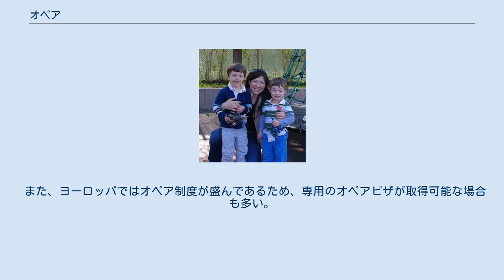オペア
日本人オペアとアメリカの子どもたち オペア（オーペア、仏: au pair）は外国にホームステイして現地の子供の保育や家事をする見返りに滞在先の家族から報酬をもらって生活する留学制度のことである。
オーペア、マザーズヘルプとも言われる。
滞在先の家族は人を雇う金銭的余裕が必要なので、オペア受け入れの制度は先進国で浸透しているケースが多い。
 アメリカのオペア留学プログラムは、国務省が管轄しており世界40ヶ国以上のオペアが参加している。
他国に比べプログラムの制度がしっかりと確立されているのが特徴の1つである。
プログラムに参加するには、米国政府認定のエージェントに登録する必要があり、そのエージェントがJ-1（交流訪問者）ビザをスポンサーしている。
滞在は最短1年間、最長2年間となり、2年目は6、9、12ヶ月と選択する事が可能である。
 ※国によって基本条件は異なる。
 基本的にはその国のビザの規定に依存する。
 ワーキングホリデービザを利用しオペアをする事が多いが、学生ビザでの就労が認められていれば 学生ビザでもオペアをする事が可能。
 また、ヨーロッパではオペア制度が盛んであるため、専用のオペアビザが取得可能な場合も多い。
 保険やその他の細かい規定は取得したビザに依存する。
 最大手は、日本で初めてオペアを米国に派遣した Intrax（イントラックス）というアメリカ国務省認定の教育機関である。
 その他のエージェンシー